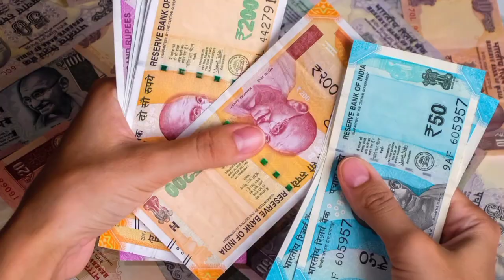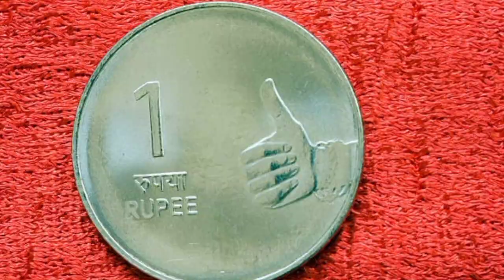କରନ୍ତୁ ଗୁଡ଼ ଏବଂ ଚଣାର ଏହି ଉପାୟ ରାତା ରାତି ହୋଇଯିବେ ଧନୀ ,କରଜରୁ ପାଇବେ ମୁକ୍ତି ଏବଂ ମିଳିବ ଚାକିରି /Anuchintaa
Your Queries 👇
ajira anuchinta,
anuchinta,aajira anuchinta,
sadhubani anuchinta,
odia anuchinta,
best lines
quotes in odia
motivational video